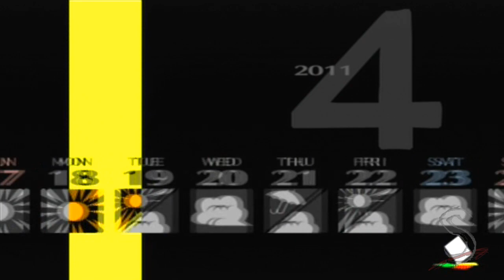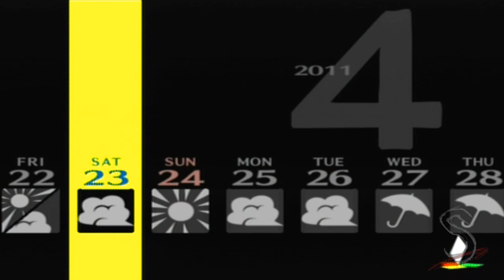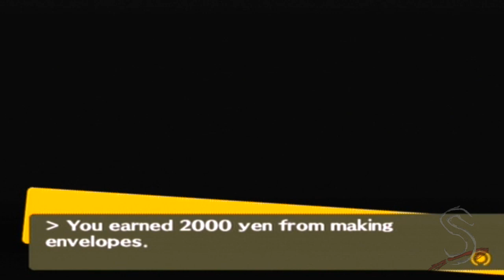Lets Play Persona 4 HD [German] Part 7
Besucht ChocoboWorld.com und entdecke weitere Let's Play's, Gameplay's und Walkthrough's!!

All commented copyrighted/tredemarked media is owned by their respective companies and persons.
I do not use it to make any kind of profit.

Alle hier gezeigten kommentierten Materiallen und Markenzeichen sind Eigentum der entsprechenden Urheber.
Dieses Material dient ausschließlich der kreativen Kommunikation und ich schlage keinerlei Profit daraus